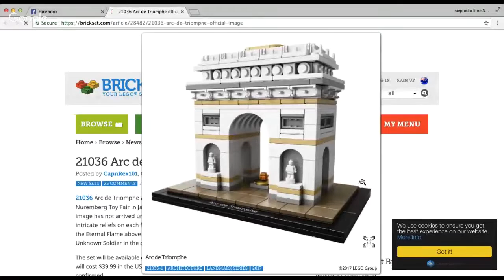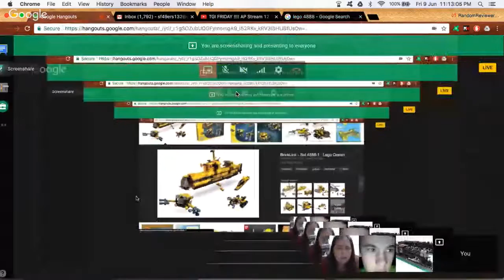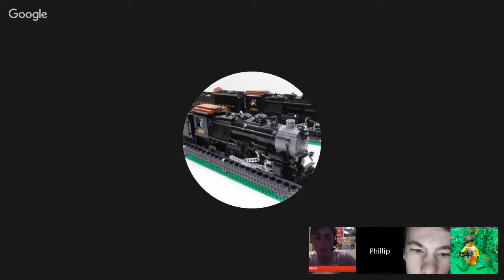TGI FRIDAY !!!! AP Stream 12 Topic: LEGO is just for Kids ?!?!?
Hey hey 👋 it's FRIDAY 😁time for an AP Stream TGI Friday! 🎉Let's kick off this AWESOME LEGO 🚀weekend with a fun community live stream 💕Tonight's topic: is LEGO just for kids?!?!? Do you get teased for being a LEGO fan? Do you have mates that say you "play" 🚂with LEGO and that it's a kids thing? Let us know. Missed the live chat?? check out the playback later and comment 👍

Thanks to my fabulous LEGO friends that joined the panel, in no particular order .

Phillip, my friend who I've yet to meet in person because he lives nearly in the middle of Australia, who loves building train MOCs and builds awesome cities with his mate Keith. These guys are awesome and do their own mini shows! We won't mention anything about his interesting sense of humour ;) Sorry kids this one has to be age gated lol

FN Productions the artist formerly known as CBR Bricks. This guy has lightening fast google-fu and can look up facts and images in a flash! Keep an eye out on this rising LEGO Youtuber!

RRB Ninjago
As always we had RRB Ninjago and his ridiculously large knowledge of LEGO stuff, I swear he's savant in remembering things!